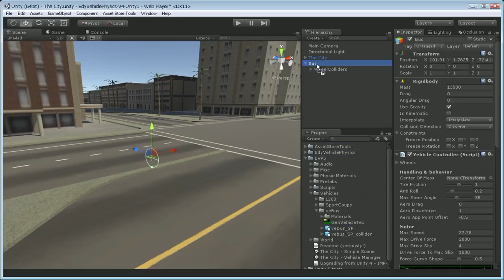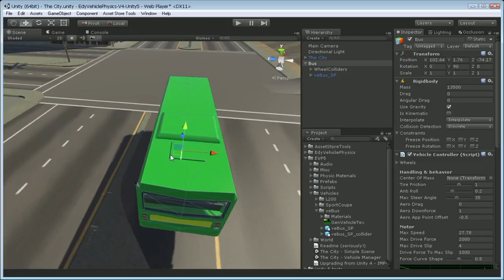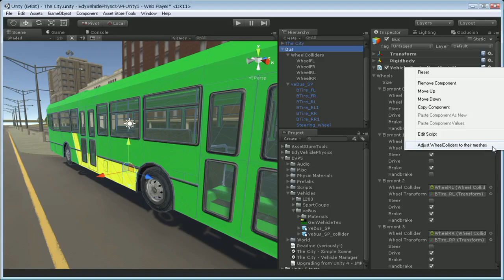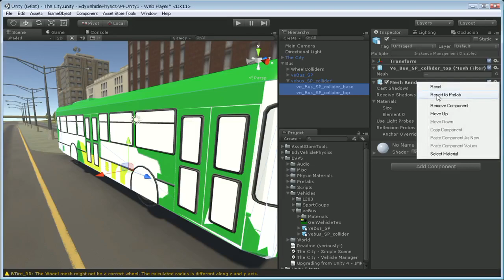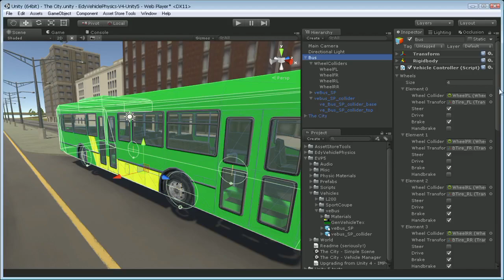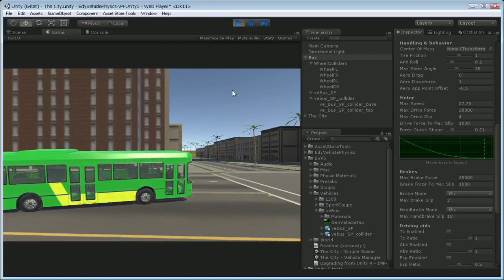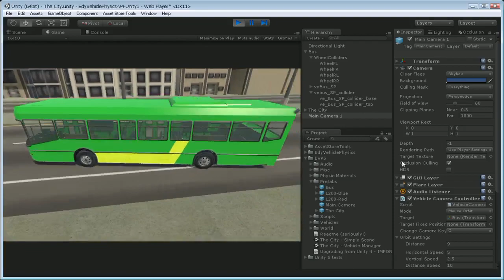Creating a vehicle in Edy's Vehicle Physics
A video on creating a vehicle from scratch in Edy's Vehicle Physics (EVP)

It is recommended to follow the video in detail and play each step in Unity. You may choose a lower playback speed in the Youtube player for understanding each step in full.